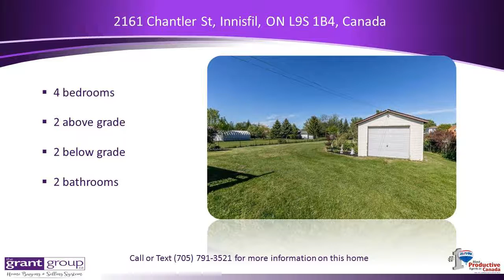4 Bedroom Homes for sale in the Nantyr Shores Secondary School District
Certified Move In Ready! Incredible Living Space In This 2+2 Bedrm Home. Steel Roof, Fresh Paint, No Carpet And Newer Windows With Transferable Warranty. 4Pc Ensuite With W/O To Impressive Deck Create A Master Retreat! Huge, Beautiful Landscaped Lot Has Ample Room For A Pool. Loads Of Storage Space Both Inside And Out With Oversized Garage And Garden Shed To Store Your Toys! Book A Showing Today For This Stress Free Home! EXTRAS Fridge/Stove; Washer/Dryer; Dishwasher; Basement Fridge.